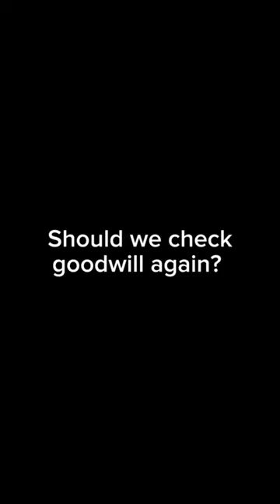Goodwill Dumpster diving!